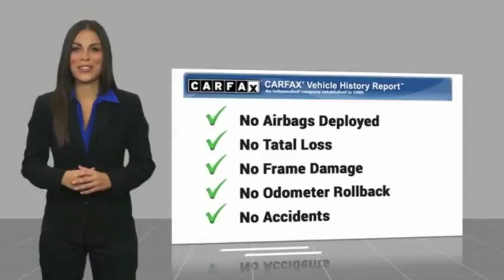2002 Mercury Sable Lititz PA 3066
2002 Mercury Sable GS

*CANT MAKE IT IN? HATE COMING TO THE DEALERSHIP? LET US SERVE YOU AND BRING THE CAR TO YOU! *OUR CARS ARE PRICED AGGRESSIVELY AND SELL QUICKLY! *WOW 2 OWNER CAR THAT HAS BEEN IN THIS AREA SINCE 2003! CALL NOW FOR CHEAP TRANSPORTATION! brbr *NON CANADIAN UNIT, IF CONSIDERING A PREOWNED CAR THIS IS EXTREMELY IMPORTANT ASK US WHY!* *Come find out for yourself why Keller Bros has been in business since 1921* Traveling from a Distance? Contact our Sales Department for Additional Photos or a Video Walk Around. Our pricing is very competitive and our vehicles sell quickly locally as well all over the United States.